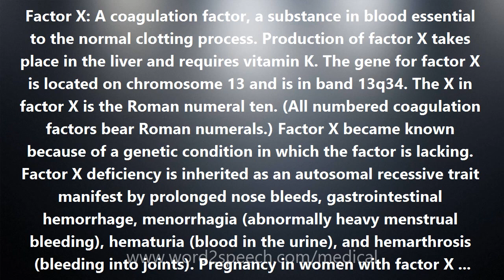Factor X - Medical Meaning and Pronunciation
Title: Factor X

Factor X: A coagulation factor, a substance in blood essential to the normal clotting process. Production of factor X takes place in the liver and requires vitamin K. The gene for factor X is located on chromosome 13 and is in band 13q34. The X in factor X is the Roman numeral ten. (All numbered coagulation factors bear Roman numerals.) Factor X became known because of a genetic condition in which the factor is lacking. Factor X deficiency is inherited as an autosomal recessive trait manifest by prolonged nose bleeds, gastrointestinal hemorrhage, menorrhagia (abnormally heavy menstrual bleeding), hematuria (blood in the urine), and hemarthrosis (bleeding into joints). Pregnancy in women with factor X deficiency is often associated with adverse fetal outcomes (recurrent spontaneous abortion, placental abruption, and premature birth). Factor X is also called Stuart-Prower factor named for 2 patients discovered to have this disorder

How to pronounce Factor X
definition of Factor X
audio dictionary
How to say Factor X
What is the meaning of Factor X
Pronounce Factor X
Medical dictionary
Medical definition of Factor X